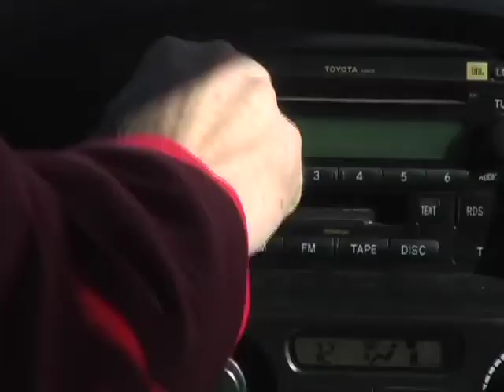Anywhere. - Short Film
Mike, an apathetic teenager decides to hitch hike away from home.  Along his journey he learns a few things about himself.